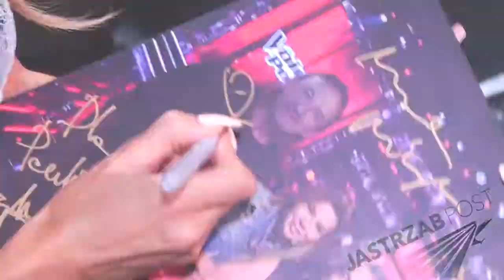Przypomnijmy sobie jak wyglądalo największe muzyczne show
Tylko my byliśmy za kulisami i podglądaliśmy jak do finałowego występu przygotowywała się zwyciężczyni.